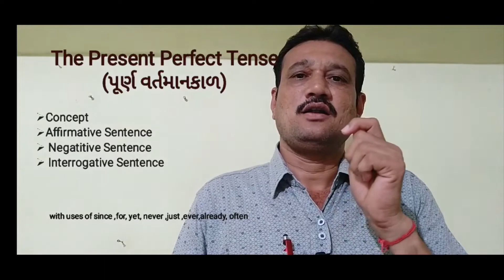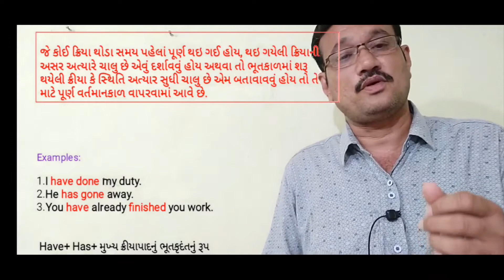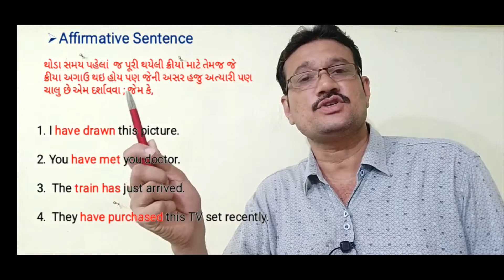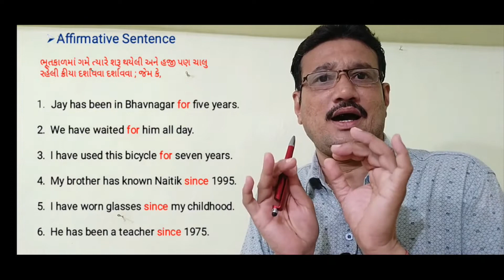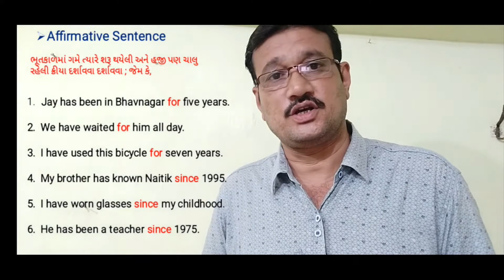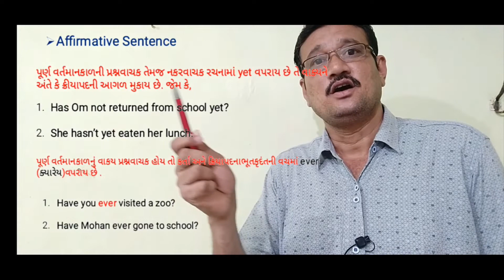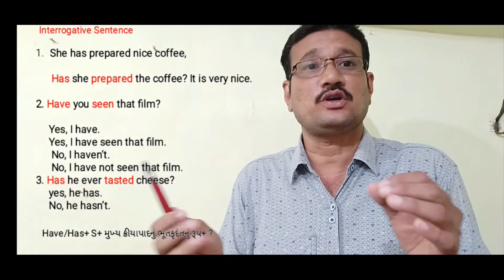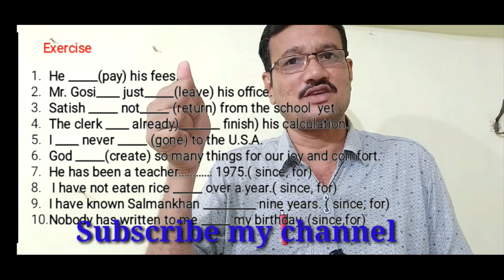The Present Perfect Tense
It’s an explanation of The Present Perfect  Tense  including Concept, Affirmative Sentence , Negative Sentence and Interrogative Sentence.
  I also made the videos of Change the Voice and Degrees of Comparison. You may also like those videos

Tet 1 and Tet 2 Materials,Gujartati Tutor